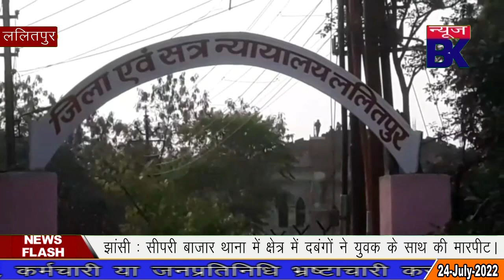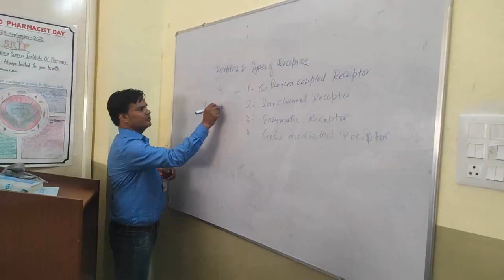बिना कसूर 20 साल जेल में बिताए, अब दुल्हन ने कर दी बेवफाई, लाखों समेटकर फुर्रर।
Report : Manoj Jain